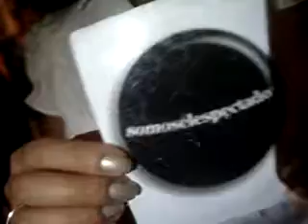se GLORIELA CON SE